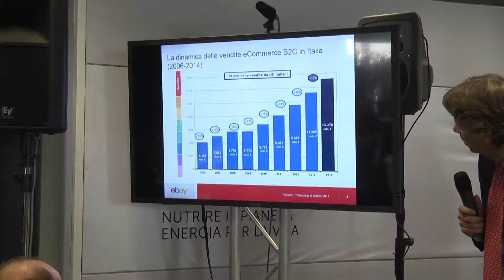Mipaaf: firmato protocollo con eBay per tutela vino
La valorizzazione dei vini di qualità italiani passa anche dal web: eBay rimuoverà gli annunci quando saranno riscontrate violazione sui vini Dop e Igp. Questo il frutto di un protocollo per la valorizzazione e la promozione del settore vitivinicolo firmato oggi dal Ministero delle Politiche agricole all’interno di Vinitaly. L’Italia è l’unico paese ad avere un modello di contrasto alla contraffazione sul web, ha detto il ministro Maurizio Martina.
All’interno di Vinitaly, è stato siglato il Protocollo d’intesa per la realizzazione di attività di promozione, valorizzazione, informazione e tutela delle produzioni nel settore vitivinicolo sulla piattaforma online eBay. Il documento è stato sottoscritto dal Ministro Maurizio Martina, dal responsabile affari legali di eBay Andrea Moretti, dal Presidente della Confederazione nazionale dei consorzi volontari per la tutela delle denominazioni dei vini italiani (Federdoc) Riccardo Ricci Curbastro e dal Capo Dipartimento dell’Ispettorato centrale della tutela della qualità e della repressione frodi dei prodotti agroalimentari (Icqrf) Stefano Vaccari. Con il protocollo eBay si impegna a rimuovere gli annunci quando vengono riscontrate violazioni relative ai vini DOP e IGP. Inoltre l’Ispettorato repressione frodi attiverà le procedure di protezione ex officio dei prodotti su tutto il territorio dell’Unione europea per il blocco della commercializzazione dei prodotti rilevati.